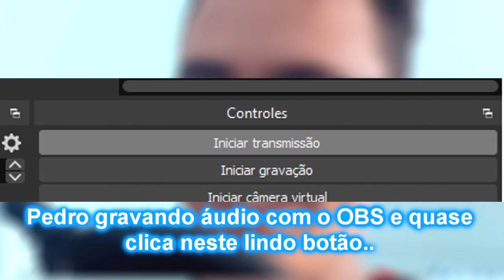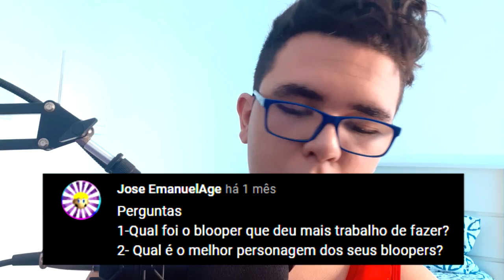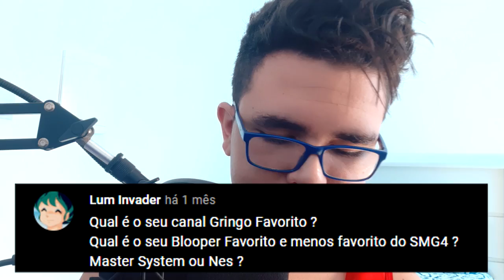Por que os SM64 Bloopers demoram tanto..? + Respondendo seus Comentários!!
Aqui falo sobre o motivo da demora da produção dos vídeos, e também relato sobre o novo conteúdo que pretendo trazer para o canal, mas não se preocupem pois os sm64 bloopers serão o foco!

Entre no meu servidor de discord!

Collab do SMG4 (Momento certo)
Collab do Weegeepie (Momento certo)